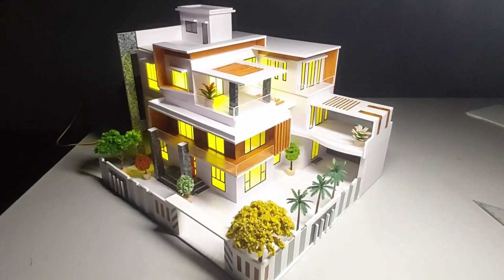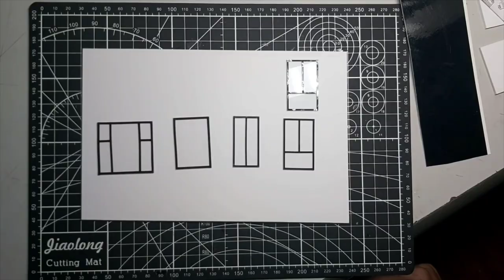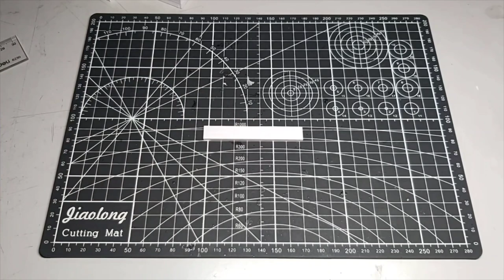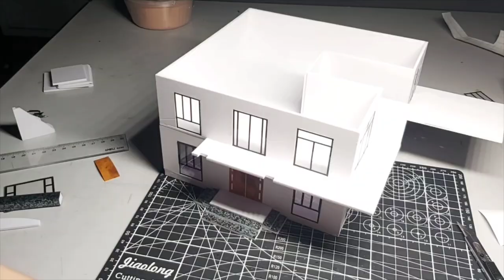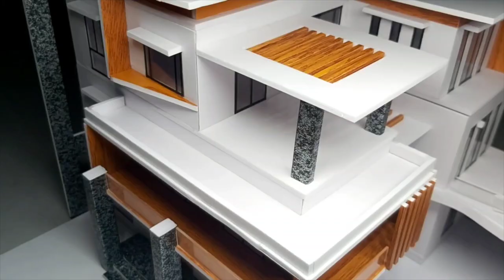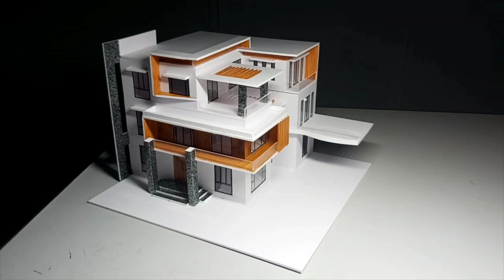CÁCH LÀM NHÀ MÔ HÌNH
Hướng dẫn chi tiết cách làm biệt thự mô hình mini từ các vật liệu : bìa fomex, mica, decal màu và keo dán.
Cách làm nhà mô hình rất đơn giản với các dụng cụ cơ bản: thước kẻ, kéo và dao trổ (dao rọc giấy).
Làm nhà mô hình đẹp khi thêm các phụ kiện: cây cảnh mini, oto đồ chơi mini, đèn led thắp sáng